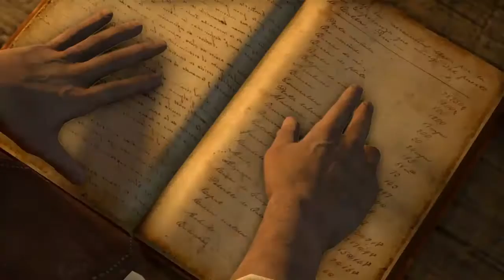Uncharted:Drakes Fortune Pt 4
My Twitch is I stream all sorts of games other there when im not Recording :)

Copyright:
Any Music that is used in any Episodes i DO NOT own! full credit goes go those who created the specific song. I will remove the sound from a cutscene if theres no one talking and theres only music playing otherwise i will get the Youtube bot to remove the song and leave the clip/s like they were.

To Edit these Episodes i use SHAREfactory on PS4 which helps a lot with making thumbnails & editing Episodes that require editing. It may take a while to learn however it is very easy to use.

Note: It requires a USB with very specific folders so the PS4 & SHAREfactory can scan the correct folder otherwise it wont work

SHAREfactory is a free app on PS4 which you can download from the Playstation Store